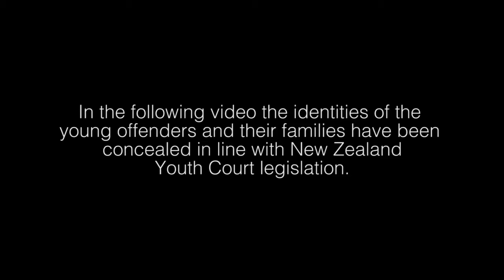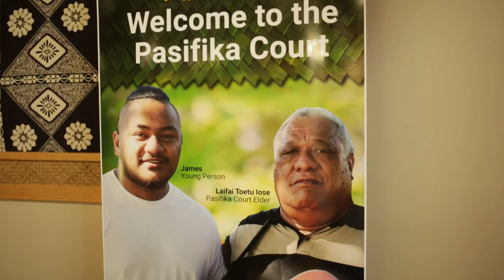Te Kōti Rangatahi and Pasifika Court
This video is a brief introduction into a new and culturally innovative way of dealing with the disproportionate appearance rates of young indigenous offenders within the Youth Courts of New Zealand. Over 60% of those appearing in the Youth Court are of Māori descent.

Ngā Kōti Rangatahi o Aotearoa (the Rangatahi Courts of New Zealand) applies the same law as the Youth Court but uses a culturally adapted process held on a marae (traditional tribal meeting place) to better engage rangatahi (young people) and their whānau, hapū and iwi (family, sub-tribe, tribe) in the justice process.

A young offender will go the Rangatahi Court after they have admitted the charge in the Youth Court and have then undergone a restorative Family Group Conference. At the conference, the young offender and their whānau (family), and the victim and their supporters, have an opportunity to meet to address the wrongdoing and formulate a plan to prevent further reoffending. With the agreement of the young person and their whānau, the implementation and progress of this plan is then comprehensively monitored in the Rangatahi Court which, when appropriate, will apply sentencing options available to the Youth Court.

The Courts aim to address the underlying causes of the offending behaviour by using te reo Māori, tikanga and kawa (Māori language, culture and protocols) as part of the Court process; by assisting the rangatahi to learn more about their culture; and to increase the involvement of whānau, hapū and iwi in the Court process as is directed by the Child, Young Persons and Their Families Act 1989.

This video was produced by Awa Films Ltd and made with the support of the Ministry of Justice, Te Puni Kōkiri, New Zealand Police, Ministry of Social Development, the Ministry of Pacific Peoples, and most importantly, the rangatahi, kuia and kaumātua (elders) who agreed to share their stories.